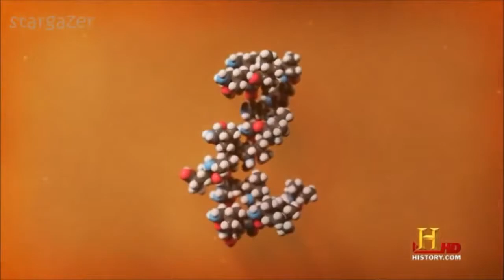Ever Seen Lightning on Mars?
It would be very different than what you are used to.

Lightning on Mars is very different to Earth's lightning
stargazer